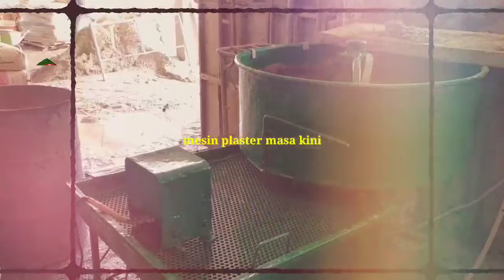Mesin plaster masa kini" dan cara kerjanya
Dalam video kali ini Ora aji Chanel akan mereview mesin plaster canggih,mesin ini bisa memompa luloh sampai ke tingkat 30 guys,inilah mesin plaster canggih saat ini.